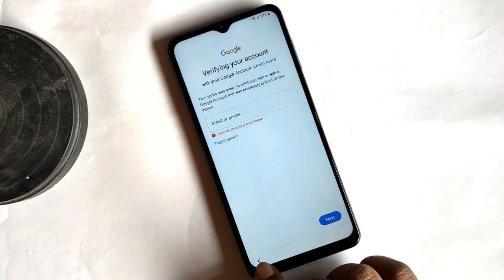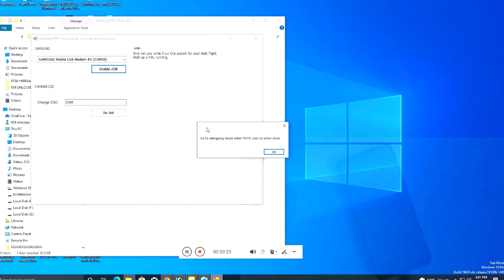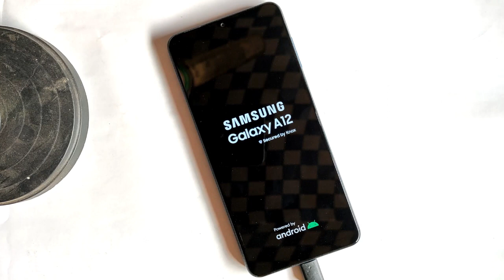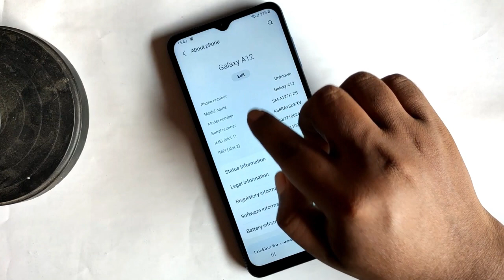"Game Over" All Samsung FRP Unlock Android 12/11/10 One Click 🔥🔥🔥 Auto Enable Adb Free Tool 2022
ʟɪᴋᴇ   |  sᴜʙsᴄʀɪʙᴇ   |  sʜᴀʀᴇ   |  ᴄᴏᴍᴍᴇɴᴛ
●▬▬▬▬▬▬▬ஜ۩۞۩ஜ▬▬▬▬▬▬▬●

"Boom" Samusng All Model Android 9 To 12 FRP Bypass By One Click With Free Tool 2022 | Sam FRP *#0*#

All samsung frp unlock tool 2021 bypass in 1 click,
A51 u2 frp,
S20 frp bypass,
A01 frp, A305f frp,
 A515f u1 frp,
 G975f frp, M305f frp,
A405f frp
, A107 frp,
A507 frp,
 A207 frp,
S9+ frp,
 M40 frp,
A515f frp,
A70 frp bypass,
S9 frp, A80 frp,
S10+ frp, M20 frp,
A51frp, M30 frp,
Samsung all frp bypass 2022,
All samsung mobile frp bypass android 11 free tool,
How to bypass frp lock all samsung devices 2021,
All samsung frp google lock bypass 100 work,
Samsung frp tool 2020 all samsung frp bypass

My New Channel [ Afrad Telecom ] Please Subscribe : 0:01

Symphony,Walton,Htc,Itel,Lava.

                              ᴛʜᴀɴᴋ ʏᴏᴜ
  ●▬▬▬▬▬▬▬ஜ۩۞۩ஜ▬▬▬▬▬▬▬●